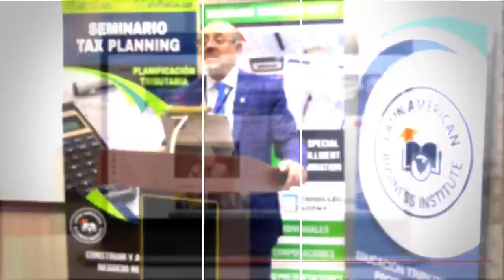ÚLTIMAS NOTICIAS- El CUARTO CHEQUE GANA APOYO en el CONGRESO |Somos 100.000K GRACIAS!!! + SORTEO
En este video hablaré del apoyo que está teniendo el cuarto cheque de estímulo. También platicaré de lo que está pasando con el Crédito Tributario por Hijos y sobre los dos nuevos planes que tiene el presidente Joe Biden para ayudar a la economía del país. No se lo pierda.

🎁 Line Vilchez 🎁 Libro - Como iniciar su Negocio en Estados Unidos